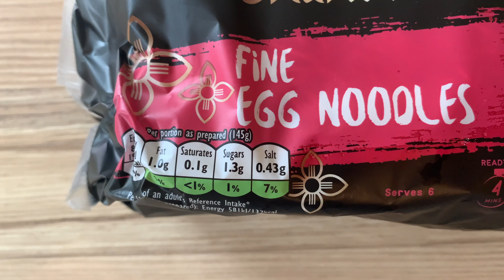Chicken Noodles || ചിക്കൻ നൂഡിൽസ് || 鸡肉面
Chicken Noodles easy to make. Kids will love it